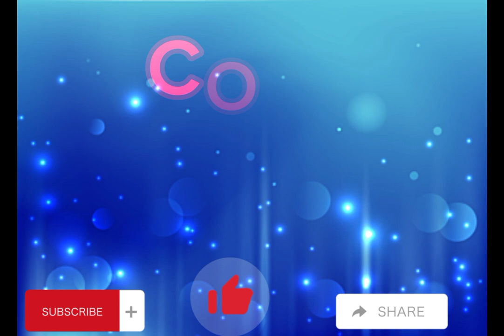Mga Import na naglaro para sa Purefoods Franchise sa PBA| Purefoods Notable Imports Part 1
List of Foreign Players or imports played for one of the popular team the Purefoods hotdogs or now known as Magnolia Chicken Timplados Hotshots.